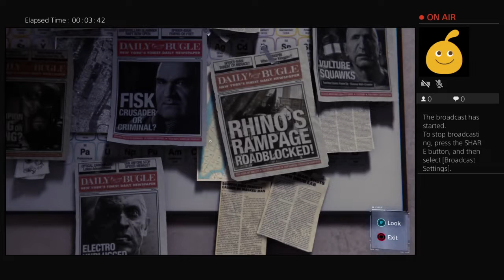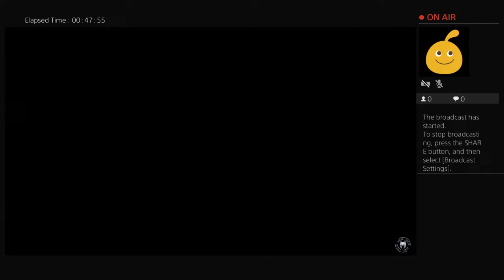Spiderman spiderverse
NerdRound is your one stop to all things you love on Pop Culture. Breaking News, New Trailer Reactions, Movie Review, and Much More Will Be Covered. As long as its something I love and I'm sure you do as well I'll talk about it! Tik Tok - @directbulletin